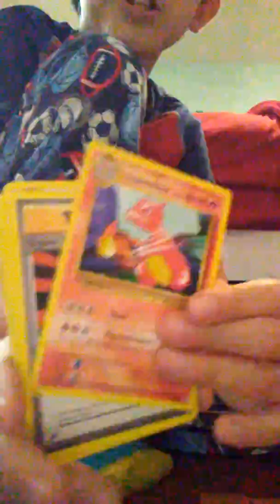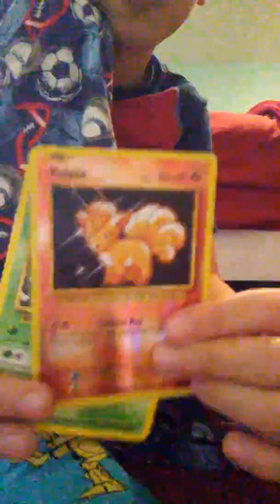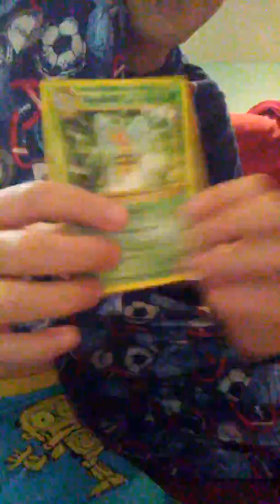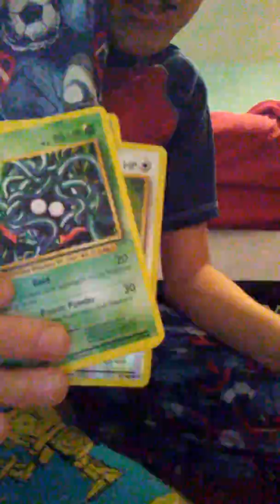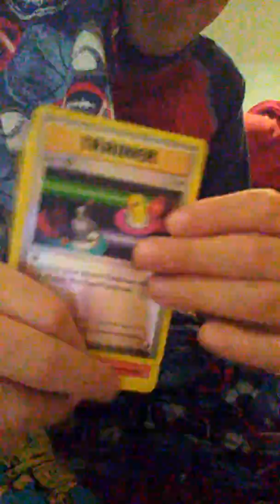5 XY Pokemon card packs